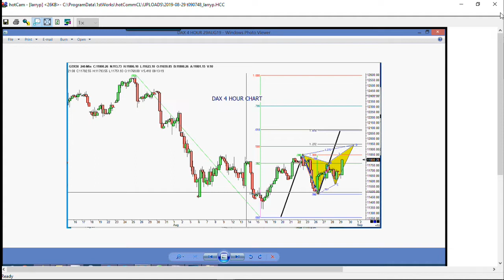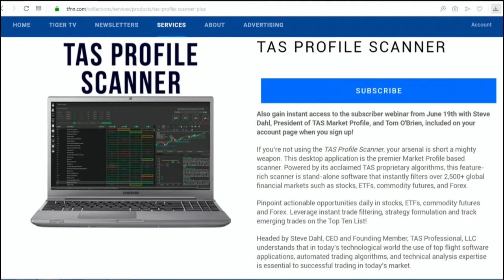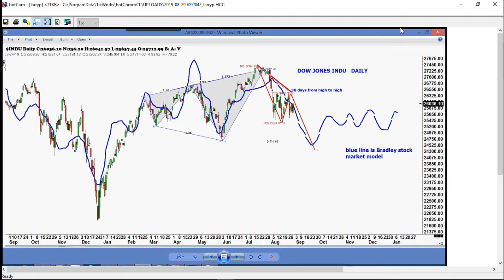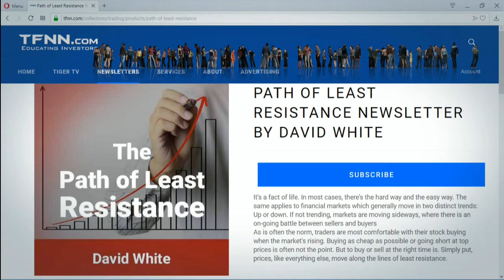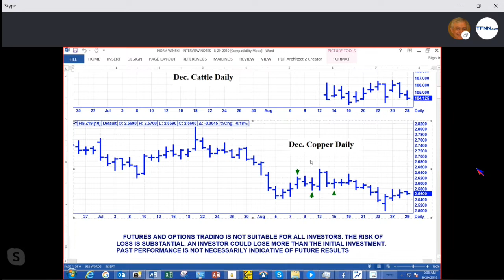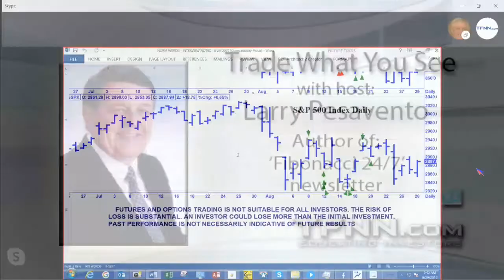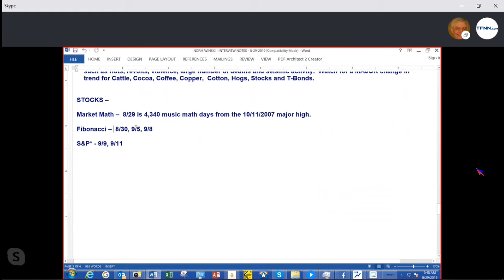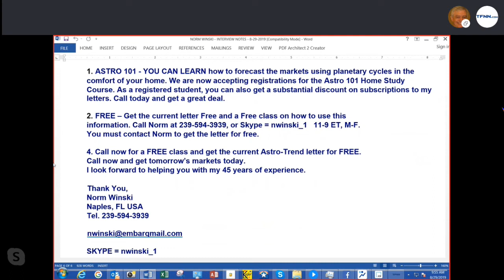August 29th 2019, Trade What You See with Larry Pesavento on TFNN